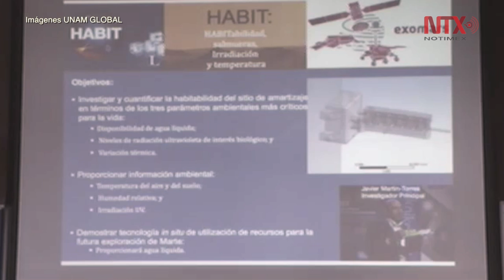Investigador mexicano participa en misión que busca agua líquida en Marte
El astrobiólogo del Instituto de Ciencias Nucleares de la UNAM, Rafael Navarro González explicó que el proyecto pertenece a la misión ExoMars de la Agencia Espacial Europea